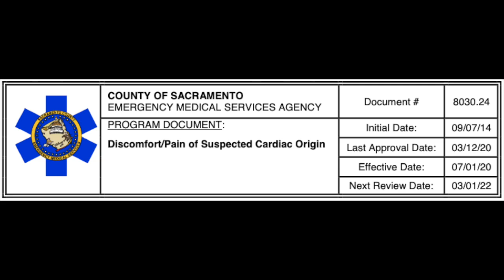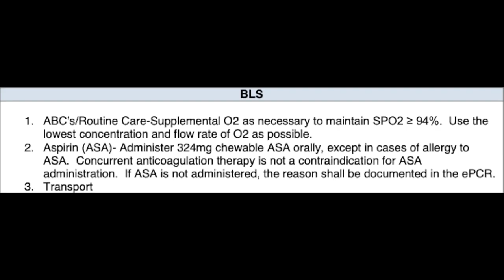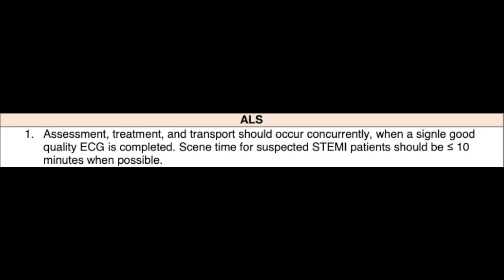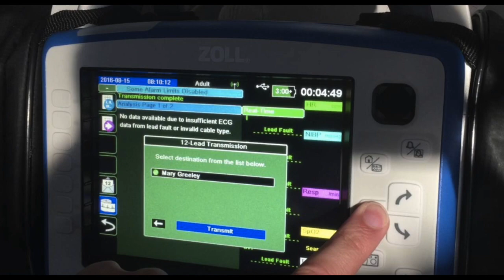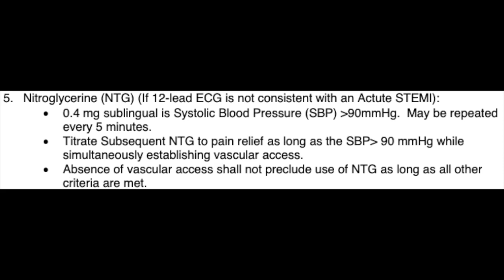Pain of Suspected Cardiac Origin